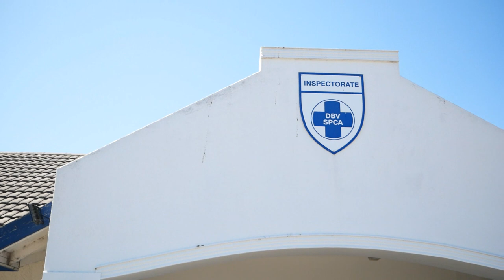Cape of Good Hope SPCA Part 2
Cape of Good Hope SPCA

The Cape of Good Hope SPCA is the oldest animal welfare organisation in South Africa.

OUR MISSION

To prevent cruelty and promote the welfare of all animals

First Track ES_I Need Only You (Tribute Version) - Love Beans

My Links///